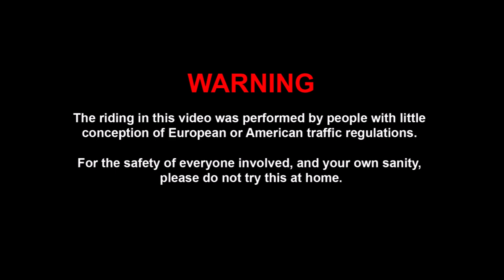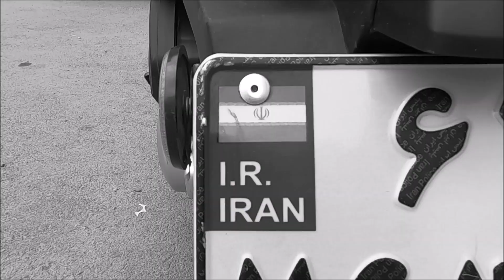Riding Scooter in Iran - Lane Splitting & Filtering in Isfahan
Bike: 149cc Kavan S Scooter
Camera: GoPro Hero 8 Black Edition (Hypersmooth, Boost & a windslayer)

You think you're tough and all riding superbikes on race-tracks, but this one takes the cake. Big Iranian cities like Isfahan are notorious for their rush hour traffic and guess what: Motorcycles do whatever they want. Riding into oncoming traffic, across red lights, on the curb and on bicycle roads and just generally in the wrong direction. I suppose helmets are too much to ask for in this heat, as well... Lane splitting and filtering on a new level with a lot of close calls and near misses - at least for someone living in Europe like me.

The scooter we used was a 149 cc Kavan S - super-comfy with its leather-like seat and silky-smooth, working automatically without a clutch. Some of the small bikes you will see in Iran seem old and a bit rough around the edges, this one was surprisingly good.

Enjoy watching! And tell me if you've ever experienced anything like this :D